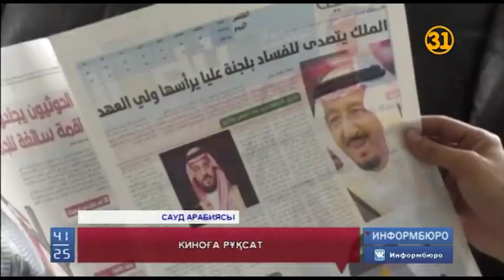Киноға рұқсат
Ал 35 жыл бойы кинотеатрларға тыйым салып келген Сауд Арабиясы олардың жұмыс істеуіне қайтадан рұқсат беретін болды. Дамудың жаңа бағытына бет алған араб мемлекеті осылайша керітартпа қағидаларынан біртіндеп бас тартп жатыр. Енді әйелдерге көлік айдап, спорттық шараларды тамашалауға да болады.